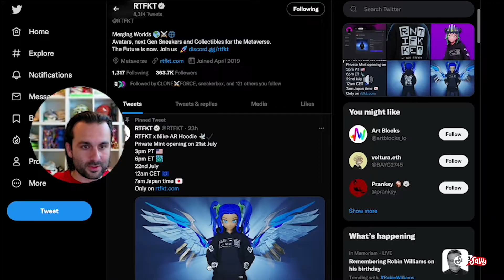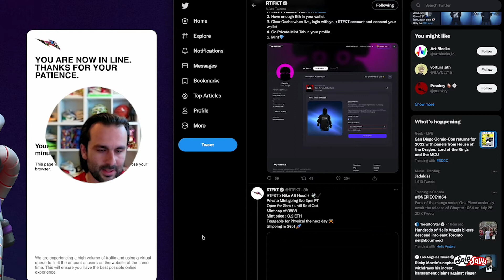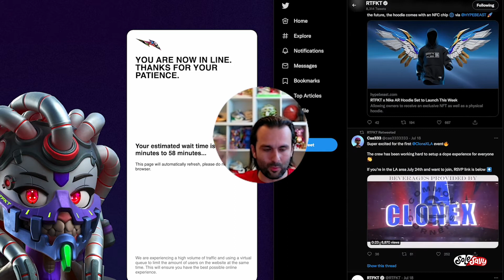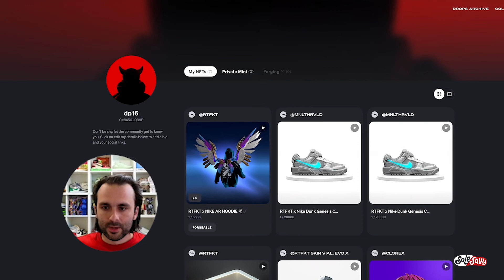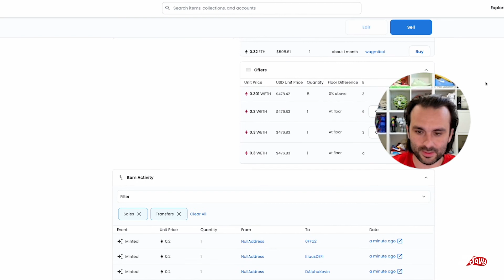RTFKT x Nike AR Hoodie NFT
Here's a detailed look at the RTFKT x Nike AR Hoodie NFT.

If you want to learn more about the SoleSavy Community and become a member make sure to check out for more information.